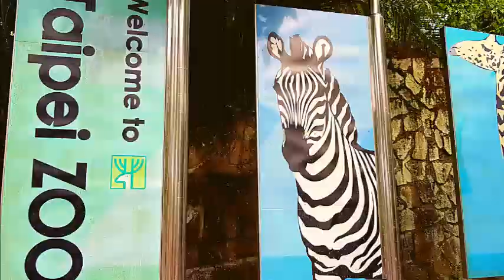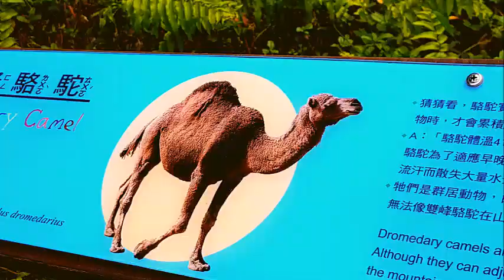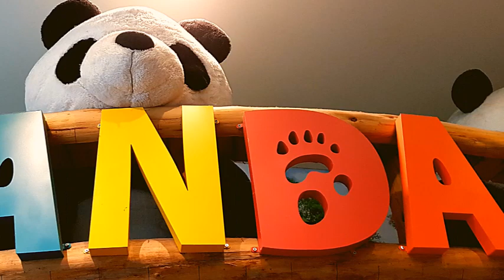EXPLORE THE LARGEST ZOO IN ASIA - TAIPEI ZOO TAIWAN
Taipei Zoo

Taipei Zoo is the Largest Zoo in Asia with a total area of 165 hectares.
Entrance Fee is NTD 60 (Php 100) opens daily from 0900 am to 1700pm.
The Zoo was originally founded in 1914.

The best way to reach Taipei Zoo is to take the Maokong Gondola. Maokong Gondola is the First Gondola System in Taipei City.

Recommended to stay for at least 3 hours to be able to see all the animal attractions.